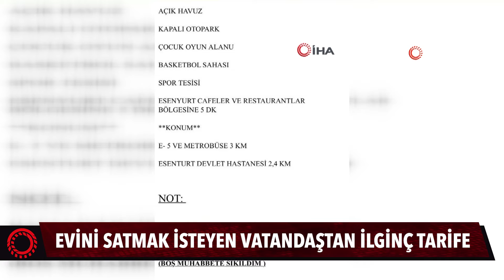Evini satmak isteyen vatandaştan ilginç tarife! Çok kişi görmek isteyince ev turunu ücretli yaptı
Esenyurt’ta evini satmak için bir siteye ilan veren Burak Demir, onlarca vatandaşa ev gezdirip sonuç alamayınca sıra dışı bir yöntem geliştirdi. Evine bakmak için gelenlerden hafta içi 100 TL, hafta sonu ise 150 ücret alan Demir, “Bence herkes evi göstermekten para almalı” diyerek, onlarca vatandaşın yoğun ilgi göstermesine rağmen evini bir türlü satamadığını söyledi.